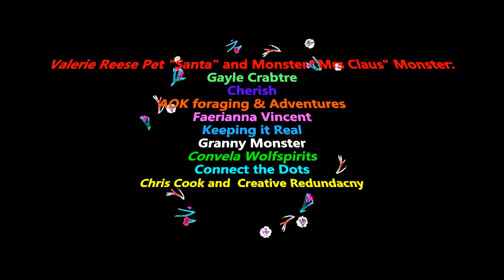A thank you for the folks who donated during the charity live stream event!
As a thank you to those making donations during my portion of the live stream charity event on Black Friday I made these intro/outros for those giving lovely people.
G.M.
Tuesday Nov 27. 2018 while time lasts!